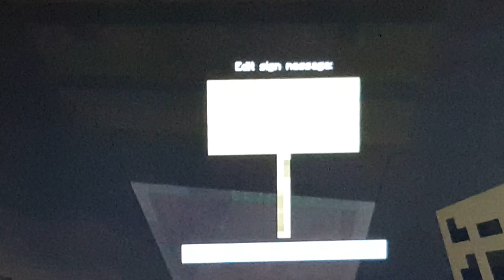Dead Craft Ep. 1